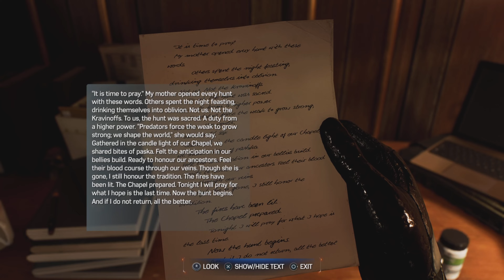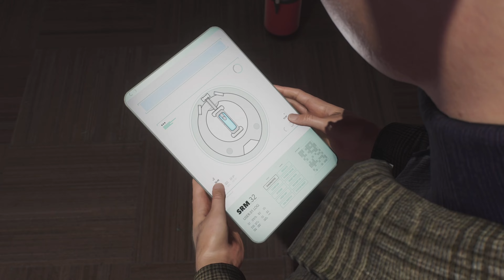The Lethal Protector | Spider-Man 2 | Part 7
Spider-Men, Peter Parker and Miles Morales, return for an exciting new adventure. Swing, jump and utilize the new Web Wings to travel across Marvel’s New York, quickly switching between Peter Parker and Miles Morales to experience different stories and epic new powers, as the iconic villain Venom threatens to destroy their lives, their city and the ones they love.